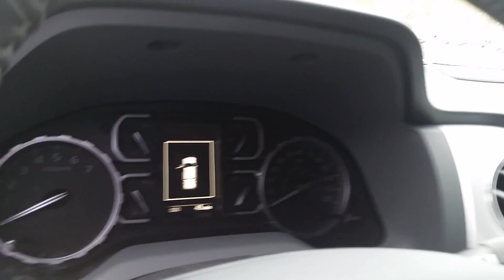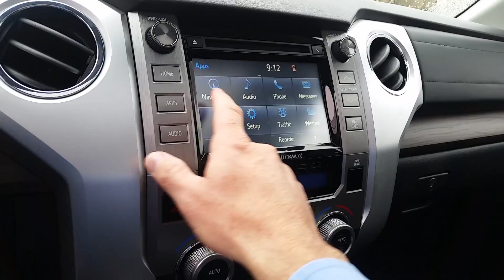For Robert from Jim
LaGrange Toyota Tires for life